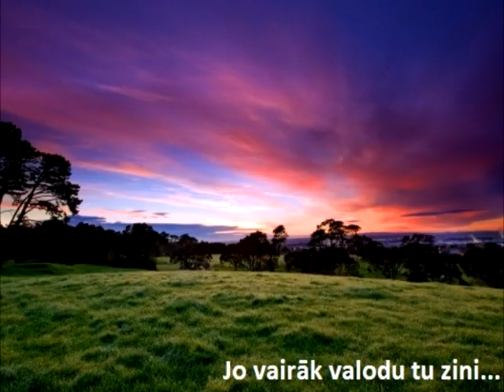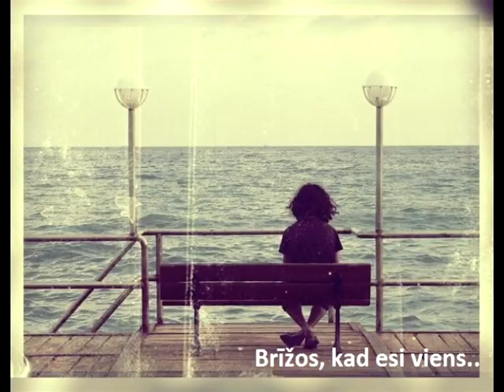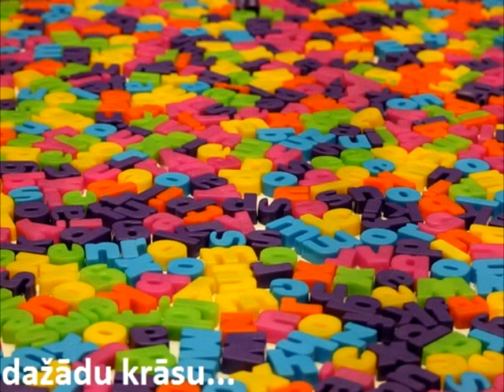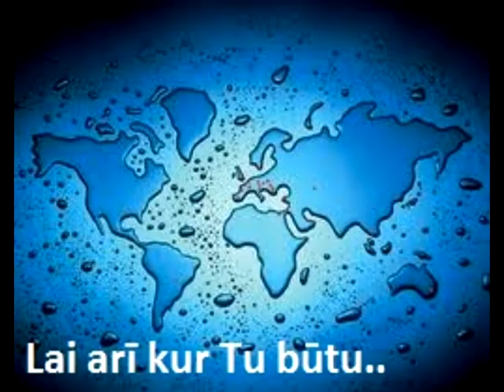Valoda un tās priekšrocības, Līva Medne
Skrivanek Baltic rīkotā konkursa „Valoda padara pasauli saprotamu!" radošais sižets. Darba autore: Līva Medne, darba nosaukums: Valoda un tās priekšrocības